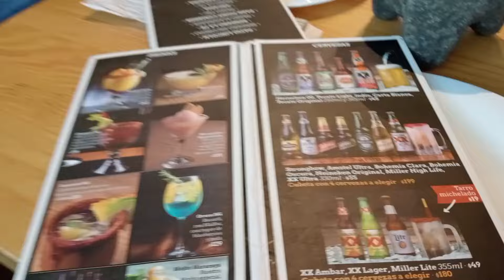Arreglate Conmigo/ Cumpleaños De Mi Hermana 🎉